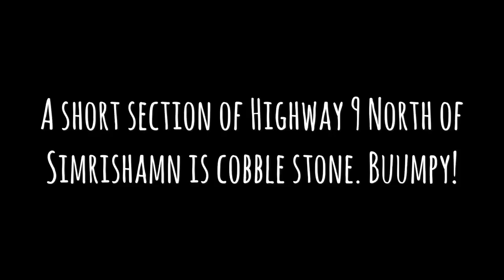A short section of Highway 9 is still cobblestone. BUUUMPY cobblestone.